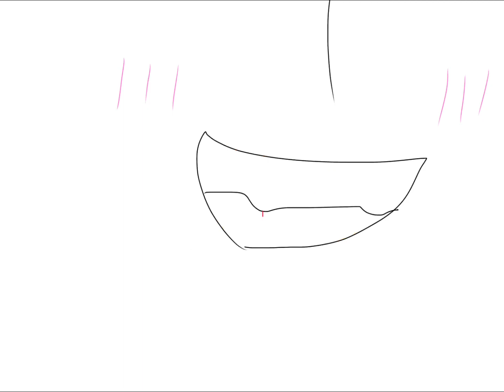Killer Queen {} |No Cuss Words!| (Read desc) Ft. Himiko Toga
This was my first serious animatic! Hope u enjoyed!